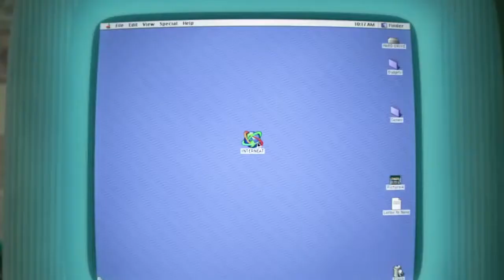Incredibles - Olympics Sneak Peek 2018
Incredibles 2 - Olympics Sneak Peek